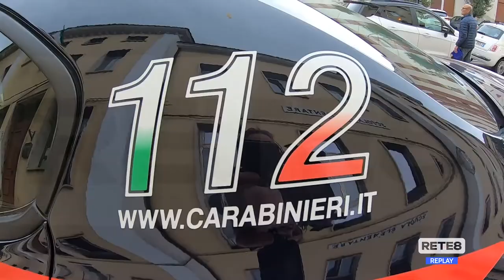Ortona - Furti d’auto: un arresto e tre denunce